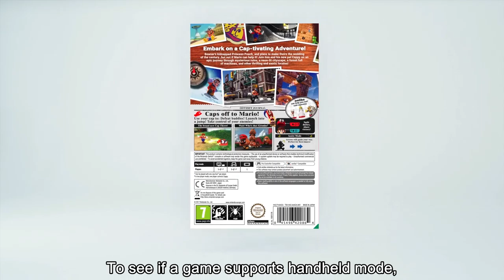NINTENDO SWITCH LITE Gameplay (NEW CONSOLE 2019)